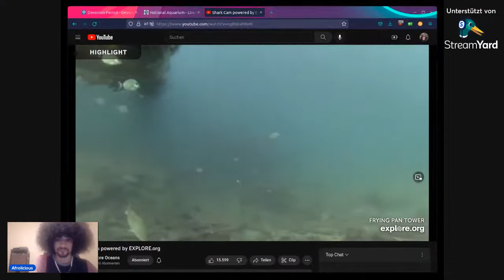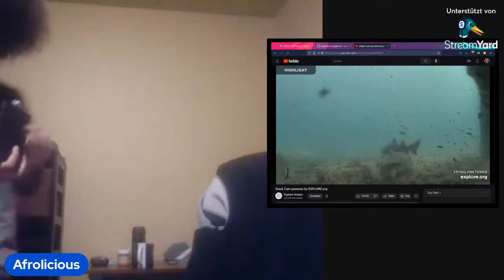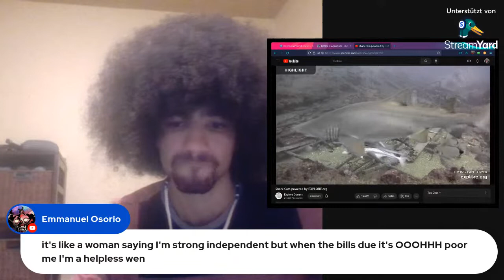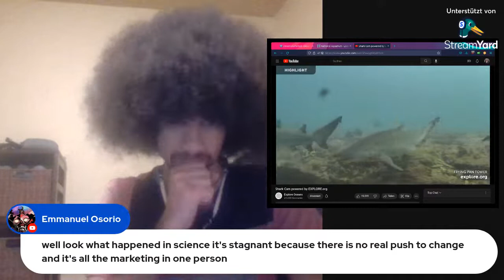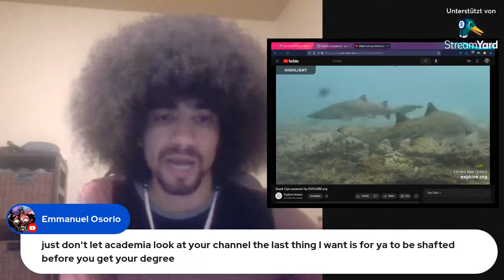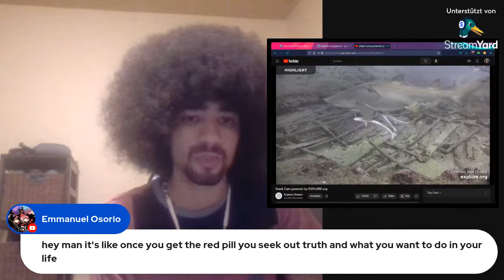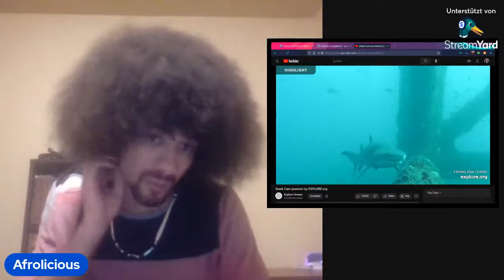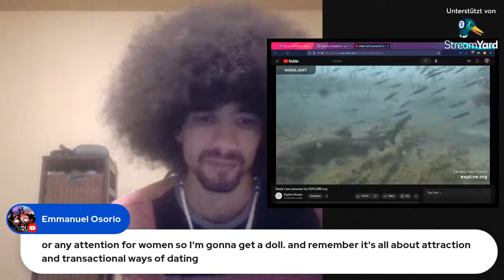A Kritik through History - Devonian Doldrums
This evening I'll be tackling shapeshifting fish & one of the most dynamic periods in Earth's history. Enjoy.